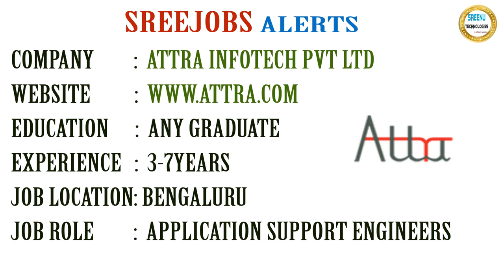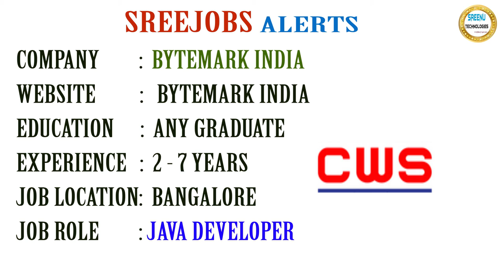Today (17-3-2018)Sree JOBS Alerts|| Jobs for Experienced and Freshers..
Name : MSCWB
Job Details:
Education : Diploma
Job Location : West Bengal
Experience: 1 Year
Last Date To Apply : 16th April 2018
Salary: Rs.9,000-40,500/-
No Of Positions: 57
Job Description:
Sub-Assistant Engineer (Mechanical)

Job Details:
Education: BE/B.Tech/ME/M.Tech/MCA
Experience: 2 - 5 Years
Job Location: Bangalore
Walk-in On 17th Mar 2018 Between 09:00 AM to 12:00 PM @ Bangalore
Job Description:
Java Developer

Job Details:
Education: Any Graduate
Experience: 2 - 7 Years
Job Location: Bangalore
Walk-in On 24th Mar 2018 Between 10:00 AM Onwards @ Bangalore
Job Description:
Java Developer

Job Details:
Education: Any Graduate
Job Location: Chennai
Walk-in On 17th Mar 2018 Between 09:00 AM to 03:00 PM @ Chennai
Job Description:
Web methods Developer

About Company
Name: Attra Infotech Pvt Ltd
Job Details:
Education: Any Graduate
Experience: 3 - 7 Years
Job Location: Bangalore
Walk-in On 17th Mar 2018 Between 10:00 AM to 04:00 PM @ Bangalore
Job Description:
Application Support Engineers